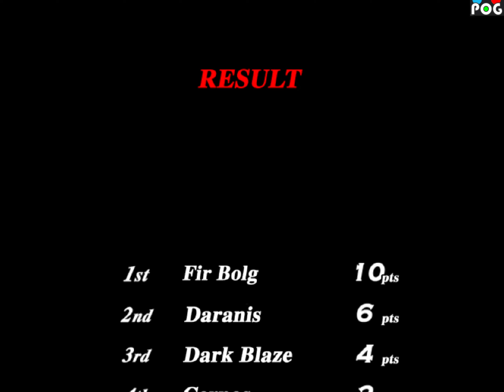Zusar Vasar (Dreamcast) 4K/60FPS - Gameplay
🌞 Hardware/channel support:
Puede colaborar por Brave Browser (creador verificado)

Tron/TRX (TRC20): TUds1xt5SECzCtvq69W9cwiEy7pvxVh5fm
USDT (BSC): 0xe56444aa1a48185b0b62b53c7f0caf98d8e95488
Shiba inu (BSC): 0xe56444aa1a48185b0b62b53c7f0caf98d8e95488